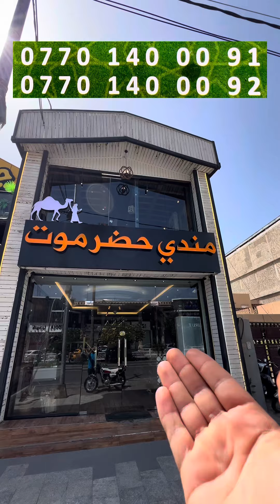اليوم اكلت مندي